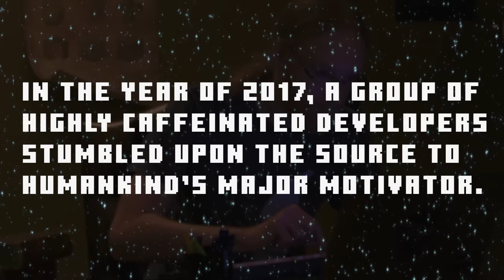Revealing: The Vote Update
Over the years, Mojang Studios has delivered a consistent line-up of life-changing, award-winning, mind-bending, not to mention jaw-dropping, content. But nothing COMES CLOSE to the Vote Update. Full story